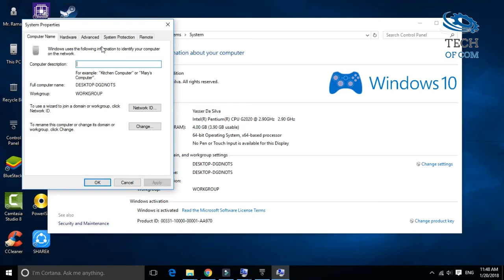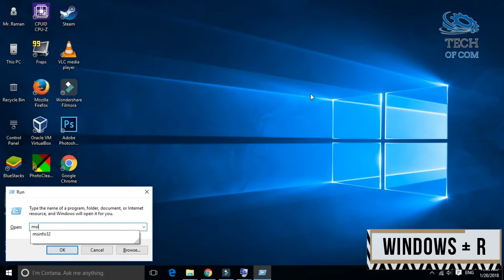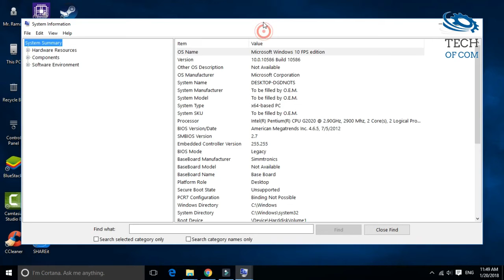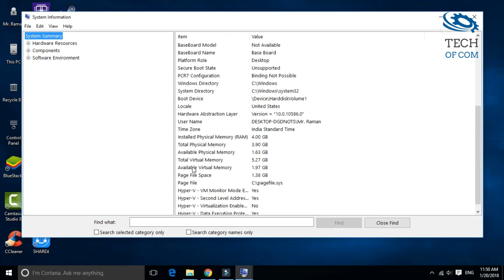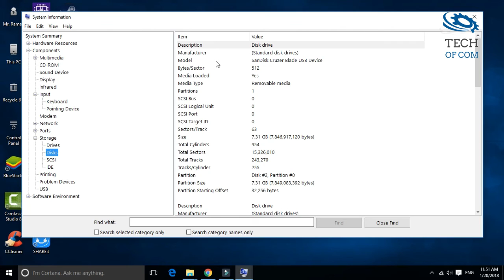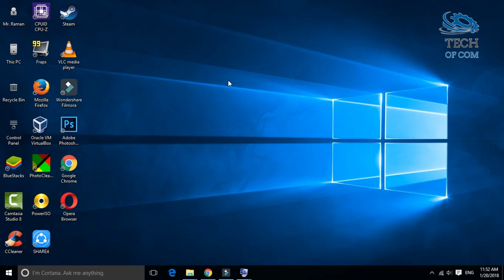How to check Laptop/PC before Buying information!! BY TECH OF COM,techofcom,TECH OF COM,techofcom.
ab apkO COMPUTER KI DETAILS PATA CHAL JAYENGI .How to check Laptop/PC before Buying, "TECH OFCOM","techofcom""TECH OF COM","techofcom""TECH OF COM","techofcom""TECH OF COM","techofcom""TECH OF COM","techofcom""TECH OF COM","techofcom""TECH OF COM","techofcom"